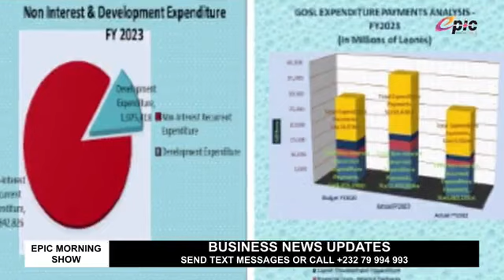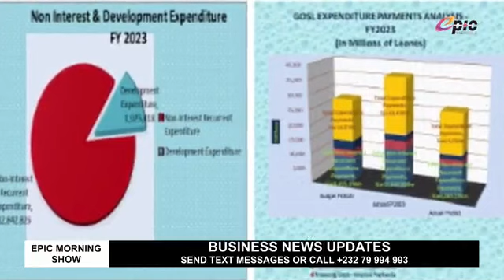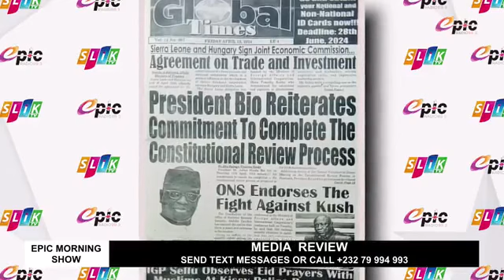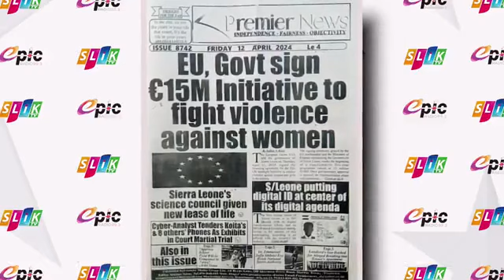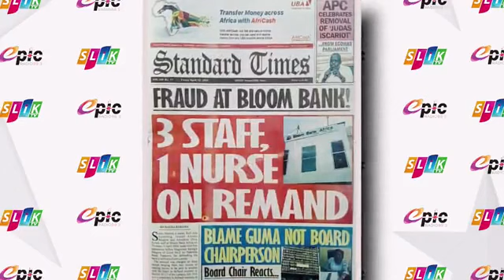Discussing the importance of state of emergency on drugs in Sierra Leone